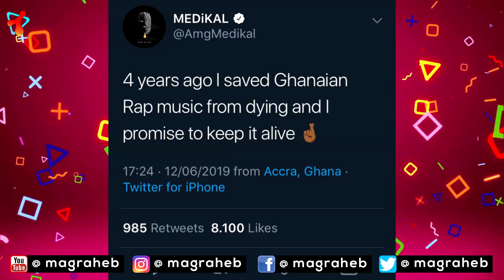🔥 STRONGMAN vrs MEDIKAL BEEF (Full Magraheb Reaction). Oooogyaaaa 🔥🔥🔥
Today we get into the hottest trending story in Ghana over this past weekend which was the beef between Medikal and Strongman over who is the supreme Rap Artist. Both Artists dropped tracks exhibiting their talent and today we look through all what they had to say.

It's very interesting and Magraheb in it guarantees it's going to be fun too. Watch and give me your opinion on who you think was the best and why.